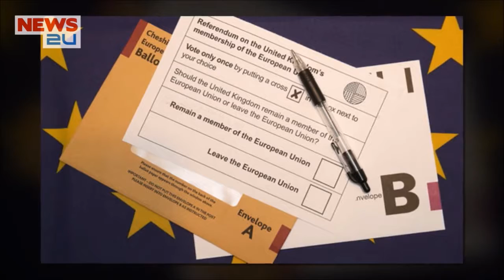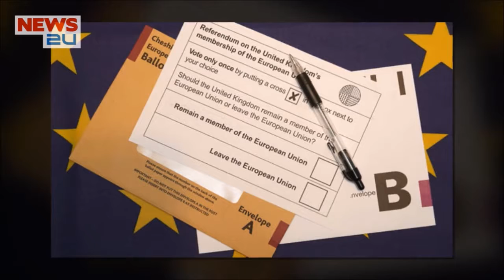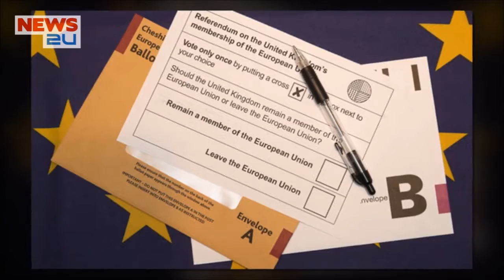Brexit blow Fewer EU workers look for jobs in UK after vote to leave Brussels bloc